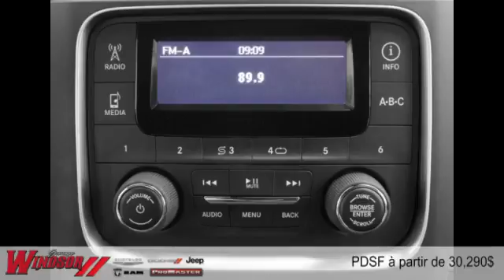Ram 1500 2015 à Rivière-du-Loup et Trois-Pistoles (près de Rimouski et Kamouraska)